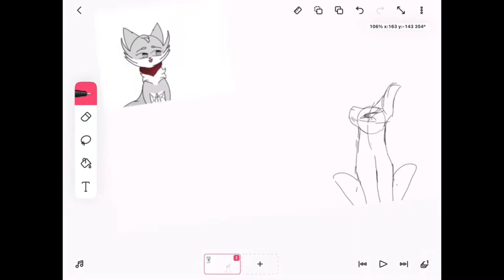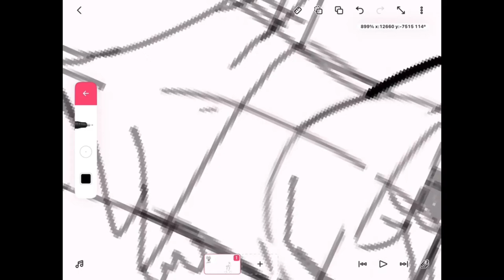Speedpaint for Mushroompaws-w- - Congrats on 50+ subs!/ New eye style?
This art is for my close comrade mushroom paws non of the music is mine! I hope you enjoyed this speedpaint I might do my eyes like that now! ✨